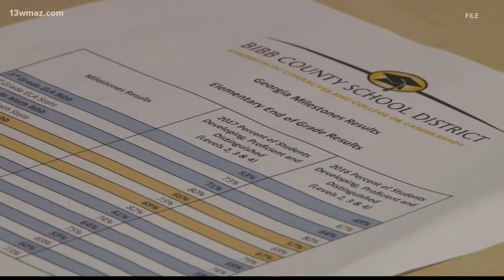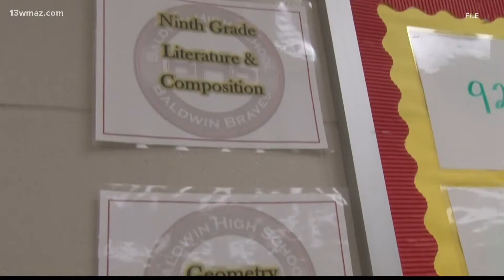Milestones testing is back after a two-year hiatus, but not everyone is happy about it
The Georgia Milestones tests are back after a two-year break. In 2020, they were totally canceled due to the pandemic and in 2021 they were optional and counted for .01%  of a student's overall grade. Now, they are back in action and counting for upward of 20% of some students' total grade.

13WMAZ News is the #1 station for news and weather in the Central Georgia area, serving people in Dublin, Macon, Milledgeville and Warner Robins.